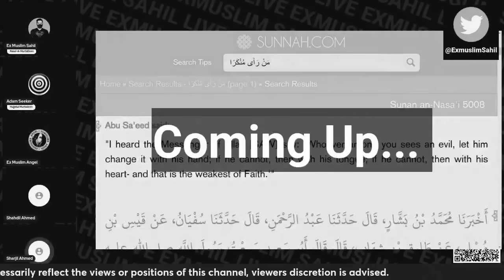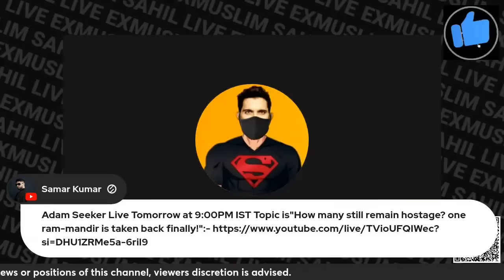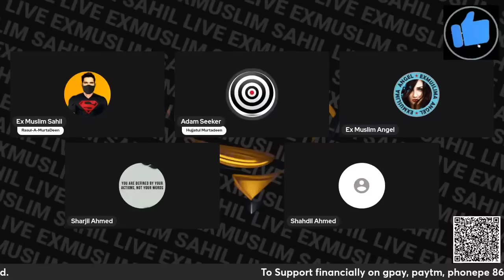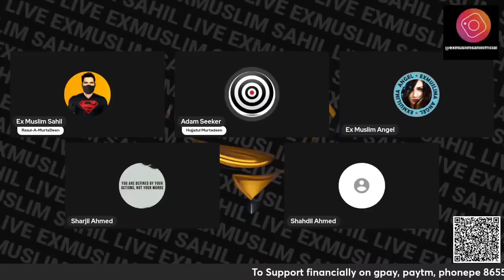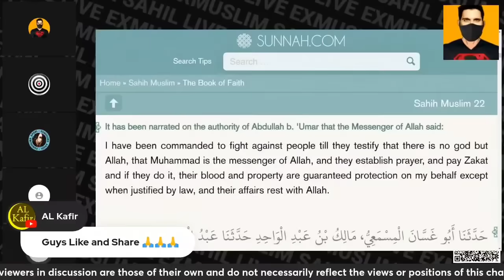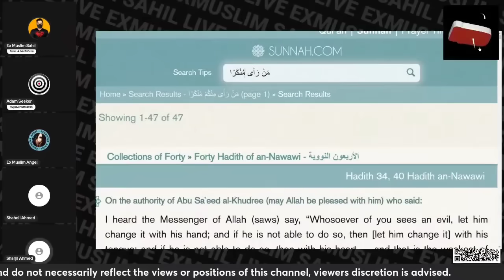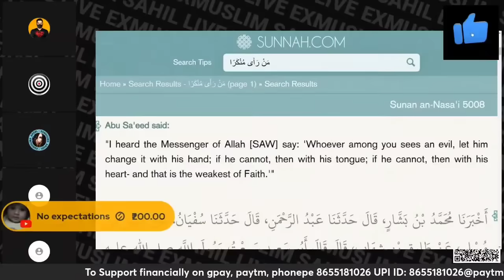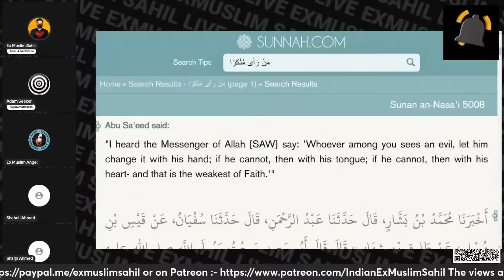Debate With Sharjil Ahmed | Exmuslim Sahil